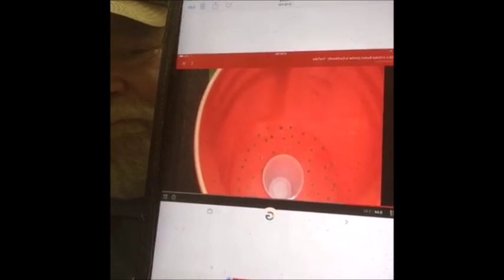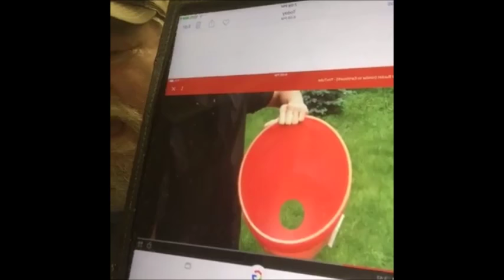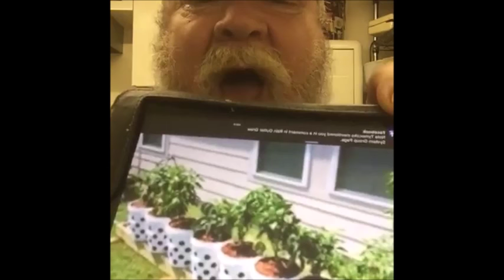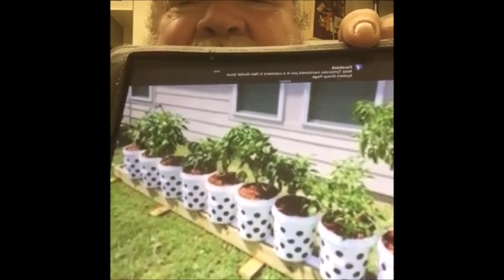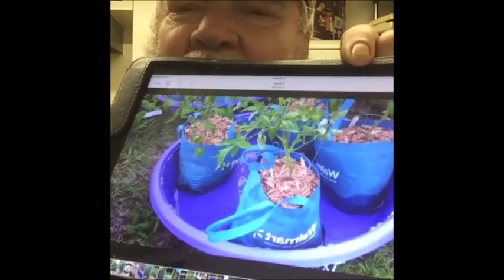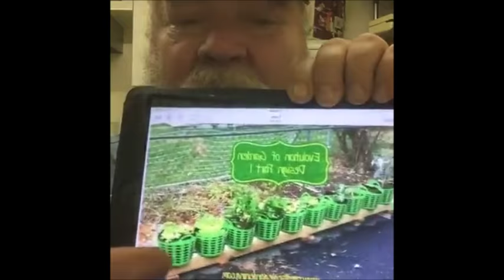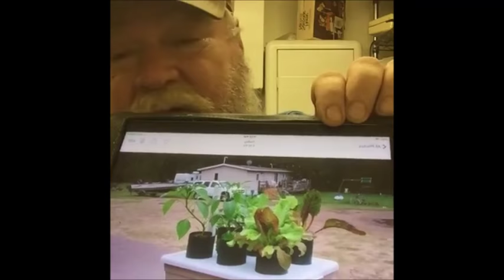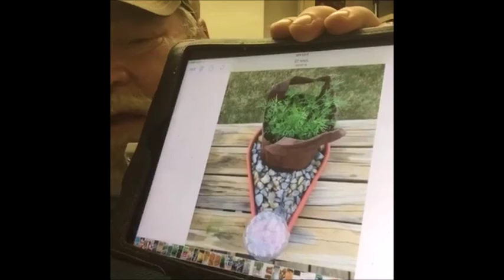Facebook LIVE Presentation About The History Of The Rain Gutter Grow System!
Check out Rain Gutter Grow System Magazine by Larry Hall See Lots Od Cutting Edge Container Gardening

Also Our Face Book Rain Gutter Grow System group Page! Learn All Kinds Of Cutting Edge Container Gardening!

We Have The Worlds Largest Selection Of Genuine Root Pouch Grow Bags, The Worlds Only Tested To Approved FDA Guidelines For Growing Food!
Also Everything You need To Build Your Own systems Complete Kits and all the Accessories!